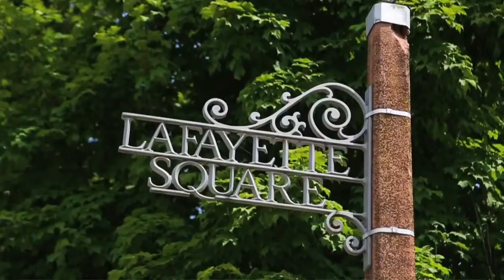St Louis Video Production | Unique edit blend of ground and aerial footage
A unique and balanced blend of ground and aerial video are wonderfully edited here for the marathon to be held in St Louis. We shot with the San Diego crew on a beautiful day throughout the city. We had both a ground team and an aerial team to coordinate seamless editing transitions that really look remarkable in our final video clip.

Robert Haller, St Louis Video Producer
St Louis Video Production